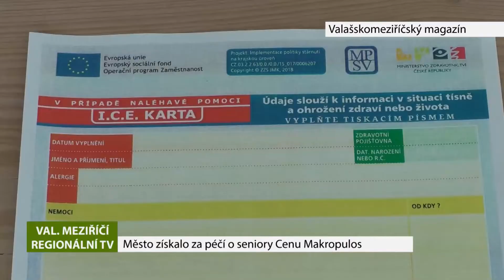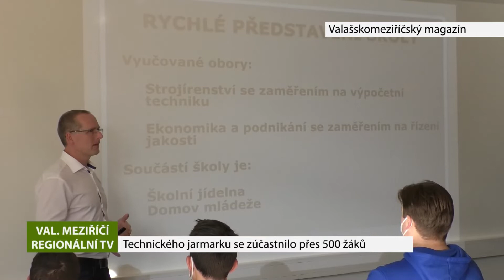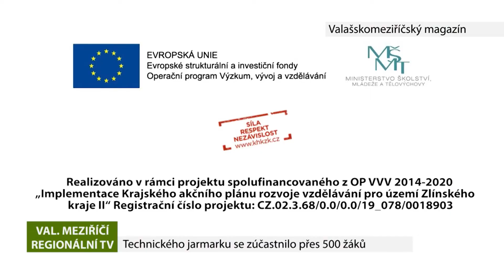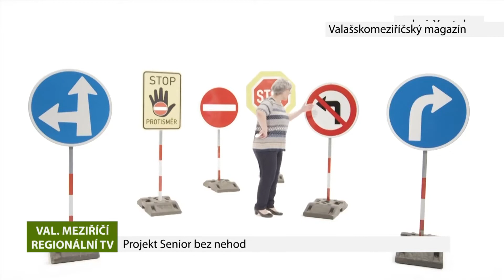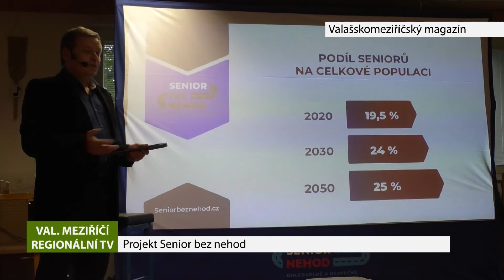VALAŠSKÉ MEZIŘÍČÍ: Valašsskomeziříčský magazín 6.11.2021